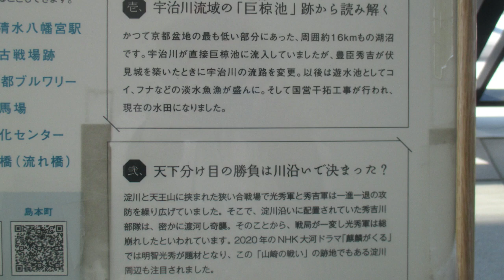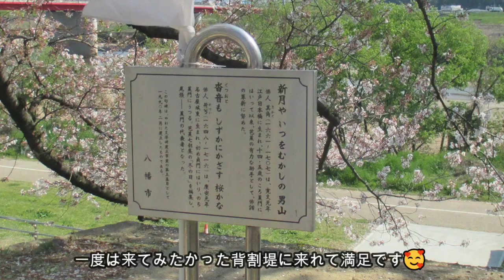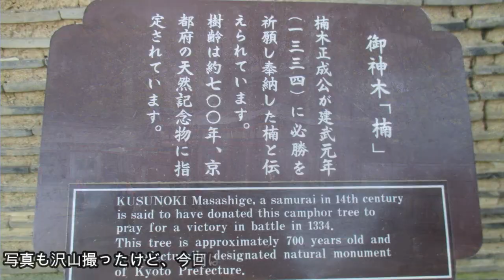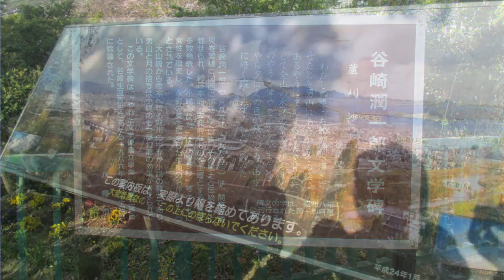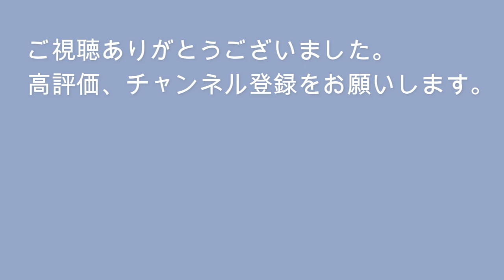背割堤の桜並木【京都おでかけvlog】桜の舞い散る季節に京阪電車の大阪・京都一日観光チケットで伏見と背割堤と宇治をめぐりました。後半は背割堤の桜並木と石清水八幡宮、宇治です。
２０２３年４月４日に京都の有名な背割堤の桜並木を見に行きました。京阪の一日チケットで石清水八幡宮のケーブルに乗って、その後宇治へ。
京阪電車の大阪・京都一日観光チケットは１５００円ですが、前日までにオンライン予約すると、１２００円で買えるのでお得です😊